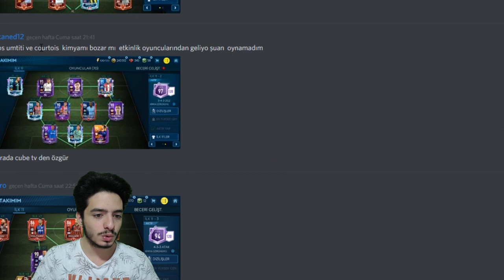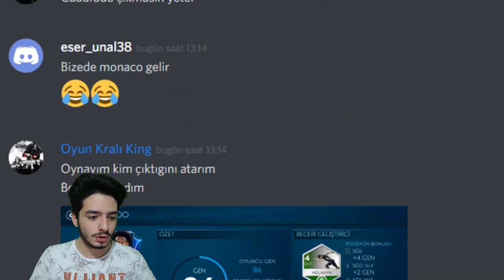YOK ARTIK !!! 3 IKON 1 TAKIMDA ?? KADROLARINIZI YORUMLUYORUM (FIFA Mobile)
merhaba ben koray bu video da izleyicilerimin yani sizlerin kadro larını yorumluyorum gerçekten efsane toty takım lar ve ikon oyuncu lar var.